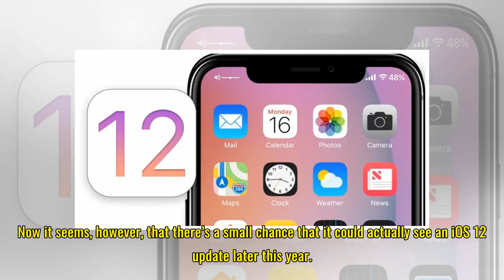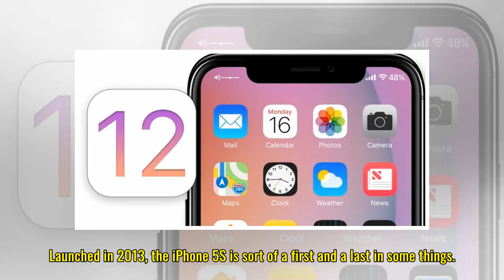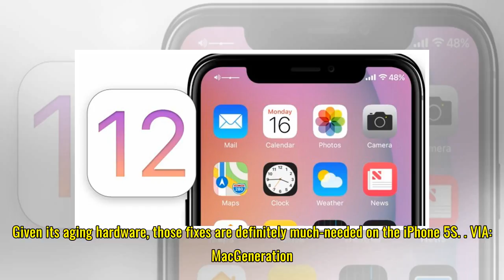iPhone 5S might still get iOS 12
1 Apple is often praised for how fast and how consistent it is in updating its iPhones to the latest versions of iOS. Considering it only has a few models and has complete control, it’s not that unfeasible. But even Apple has limits and all iPhones have an “expiration” date. For the iPhone 5S, that ...